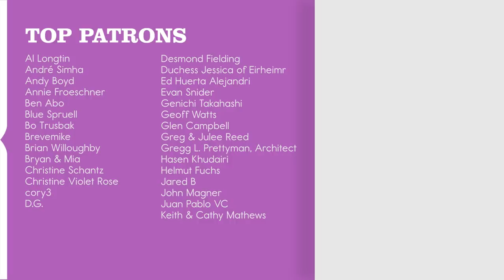Life Goes On // Oliver Tree // POMPLAMOOSE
The groove on this song is just NASTY. Didn’t know who Oliver Tree was a month ago, and now this is the only song on my mind. So dang catchy!

A cover of Oliver Tree's "Life Goes On" by Pomplamoose.

MUSICIAN CREDITS
Lead Vocals: Nataly Dawn
Keys: Jack Conte & Rai Thistlethwayte
Bass: Nick Campbell
Drums: Ben Rose
Background Vocals: Nahneen Kula (left), Sarah Dugas (right)

AUDIO CREDITS
Engineer: Bill Mims
Assistant Engineer: Jack Corbett
Mixing/Mastering: Yianni AP
Producer: Ben Rose

VIDEO CREDITS
Director: Dom Fera
DP: Christian Colwell
Camera Operators: Christopher Li, Austin Hughes
Gaffer: Nash White
Production Designer: Katie Theel
Wardrobe: Alex Allen
Video Editor/Colorist: Athena Wheaton